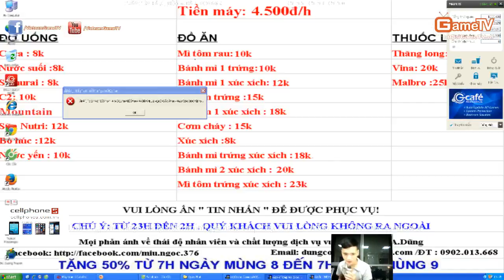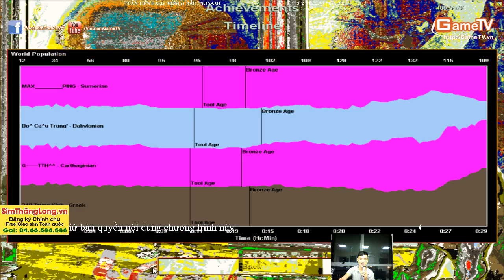Tuân Tiền Hải, G_Bờm vs Bầu Bồ Câu Trắng, No Name C3T3